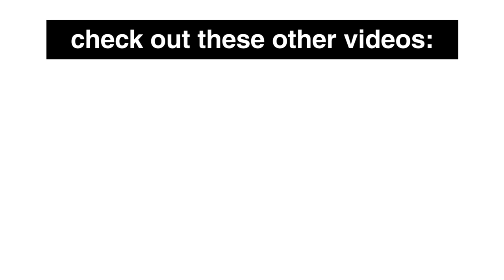Cardio for Weight Loss - Try this workout at home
In today's video, Coach Arnold and I tackle CARDIO for weight loss, and give you some workouts you can do at home. No gym or equipment necessary for NoExcuses.

Presented by Century Tuna.

Erwan Heussaff

FAQ

Usually a sony a7sii, dji osmo, gopro hero 4, 3dr solo drone.
I have 85mm, 20mm, 35mm, 50mm and 20-70mm lenses.

When i edit, its usually with Premiere Pro

Going on 30.

Because the internet is easier and its free for you guys hahaha! Also we are currently working on producing TV shows ourselves as well.

I do

Seabiscuit films.

I do.

Peanut buttttttttttttter